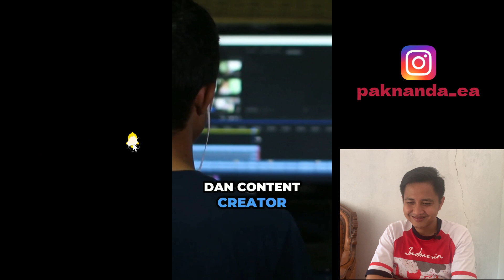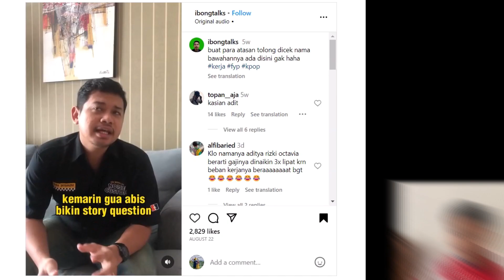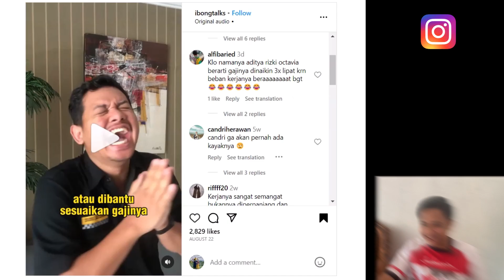KONOHA MANIPULATIF OVERLOAD KONFILIK, Masa sih?? | Dunia Kerja | Worklife Reaction #3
Konten Terbaru Chanel Pak Nanda EA Worklife Reaction

Hari ini saya mereaksi beberapa video menarik yang banyak Insight dan lucu namun relate.
original video saya taruh di bawah.

tonton terus rekan-rekan

Salam semangat
Pak Nanda EA

Tools
Photogrid
Canva
Clipchamp